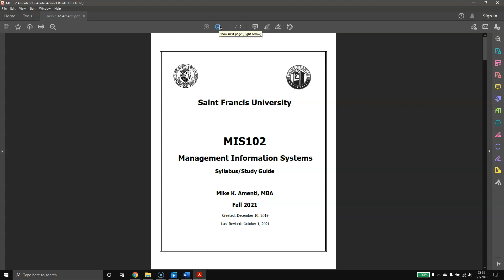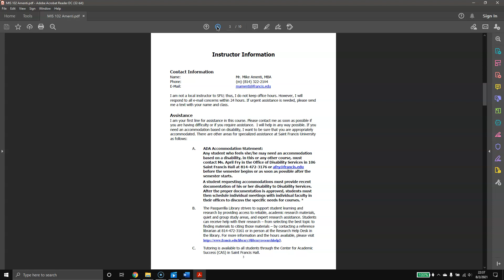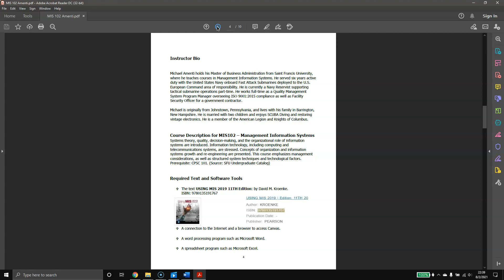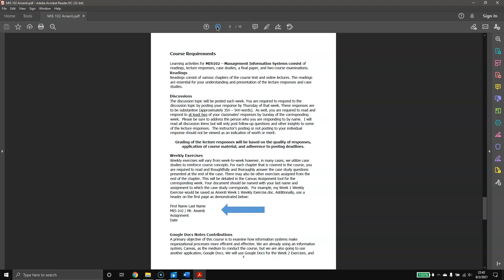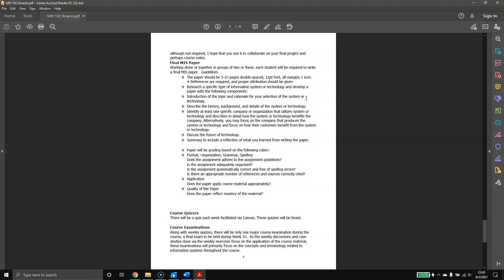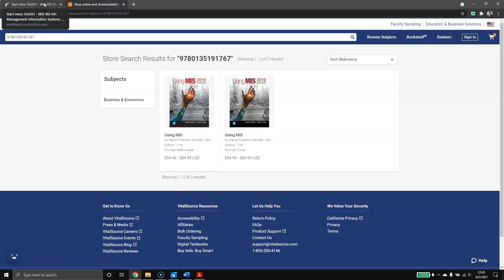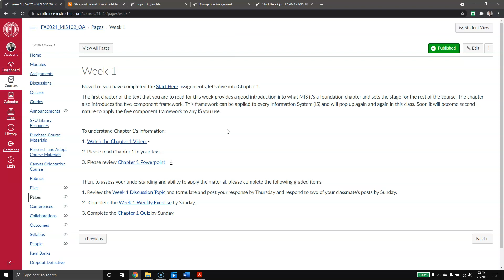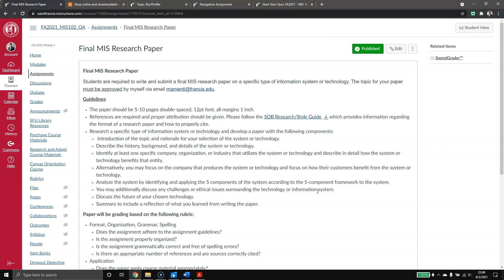MIS 102 Fall 2021